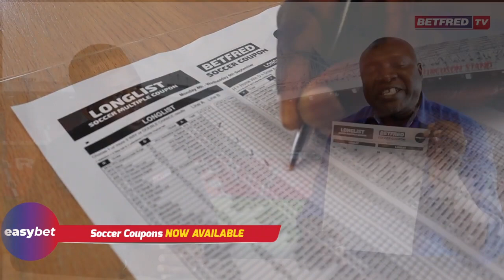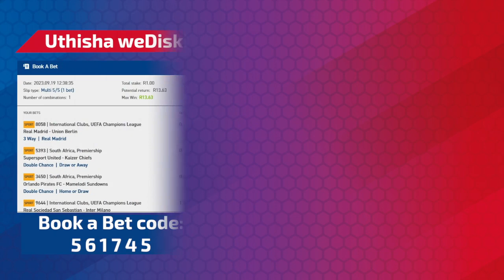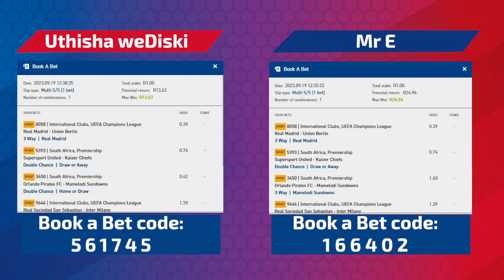The Diski Preview Show | Orlando Pirates VS Mamelodi sundowns | DSTV Premiership Prediction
Mr E and uThisha weDiski take a different look into the DSTV Premiership as we come to an exciting midweek match-up!